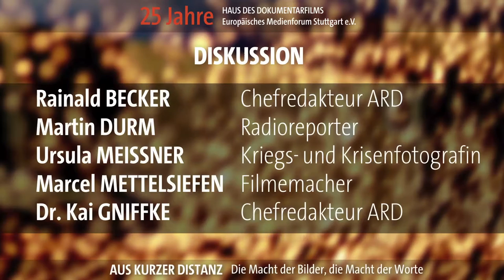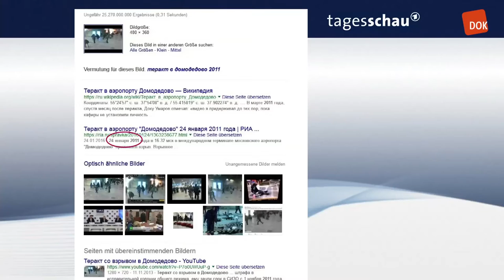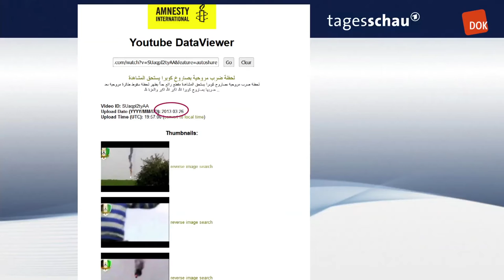Aus kurzer Distanz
Gesprächsrunde zum Thema "Die Macht der Bilder - Die Macht der Worte anlässlich des 25jährigen Jubiläums des Hauses des Dokumentarfilms. Gesprächsteilnehmer waren: Dr. Kai Gniffke (ARD Chefredakteur), Ursula Meissner (Kriegs- und Krisenfotografin), Marcel Mettelsiefen (Filmemacher) und Martin Durm (Radioreporter). Die Moderation übernahm Rainald Becker (ARD Chefredakteur)